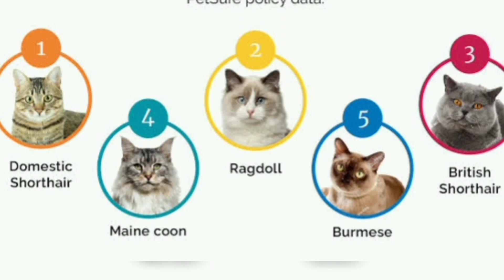Funniest Animals 2023 😂 Funny Cats and Dogs 🐱🐶 | Funny Animal Videos #23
cats types and their actions
Cats are known for their diverse breeds, each with its own unique characteristics and actions. From playful and energetic to calm and reserved, cats display a wide range of behaviors that fascinate and captivate cat lovers worldwide. Here, we'll explore some common cat types and their actions.

Domestic Shorthair: As the most common cat breed, Domestic Shorthairs are known for their adaptability and friendly nature. They enjoy interactive play and are often curious, exploring their surroundings with enthusiasm.

Siamese: Siamese cats are famous for their striking blue eyes and vocal nature. They are highly social and thrive on human companionship. Siamese cats often communicate through loud meows and are known to be quite demanding, seeking attention from their owners.

Persian: Persians are known for their long, luxurious coats and calm demeanor. They prefer a relaxed environment and enjoy gentle play. Persians are also famous for their grooming habits and require regular brushing to keep their coats in good condition.

Abyssinian: Abyssinians are highly active and playful cats. They are known for their athleticism and love to climb and explore their surroundings. Abyssinians thrive on mental and physical stimulation, so providing interactive toys and engaging activities is essential for their well-being.

Ragdoll: Ragdolls are gentle, affectionate cats that enjoy being held and cuddled. They tend to go limp when picked up, which gave rise to their name. Ragdolls are known for their calm and laid-back temperament, making them great companions for families and individuals alike.

Bengal: Bengals are known for their wild-looking coat patterns, resembling those of their distant relatives, the Asian leopard cat. They are highly energetic and require plenty of physical and mental stimulation. Bengals love to play, cleir surroundings.

Scottish Fold: Scottish Folds are characterized by their unique folded ears, which give them an adorable appearance. They are generally sweet-natured and enjoy the company of their human family. Scottish Folds often display playful antics, chasing toys or pouncing on imaginary prey.Funniest Animals 2023 😂 Funny Cats and Dogs 🐱🐶 | Funny Animal Videos #23